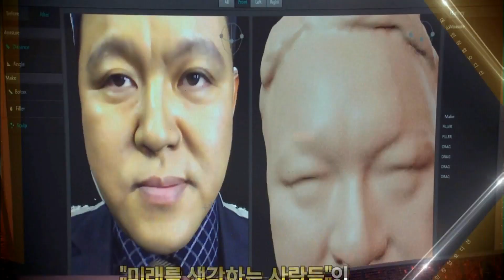141130 황금의펜타곤 예고 ㅣ KBS방송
대국민 창업 오디션 '황금의 펜타곤'
일요일 밤 9:40 KBS 1TV.